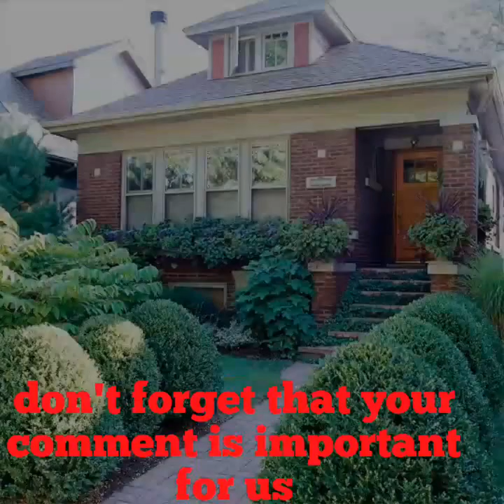Beautiful Small Front Yard Garden Design Ideas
this video explain that if you have small space in front of your house then a small garden with grass and flower will look so cute and perfect for your front yard area.
You can also consider utilizing other decorative products in your front garden in order to maximize the level of attraction of your front small garden.
photos from internet